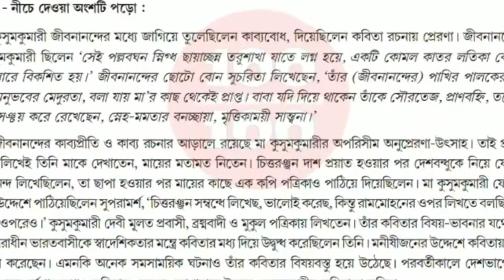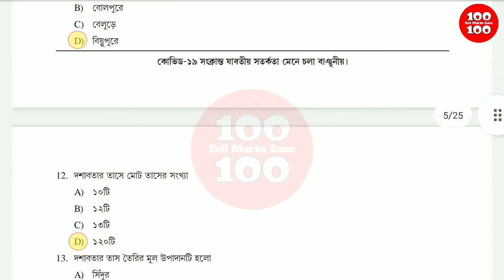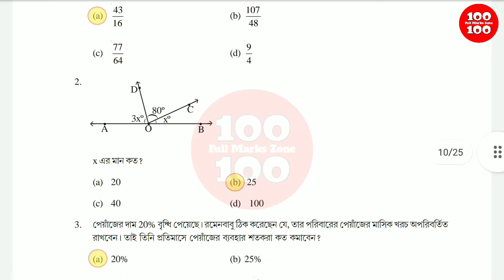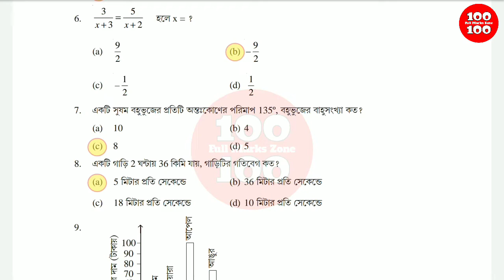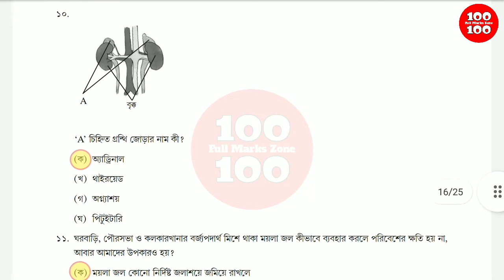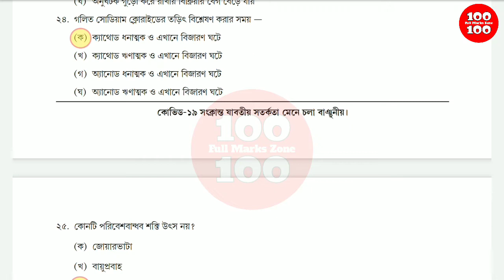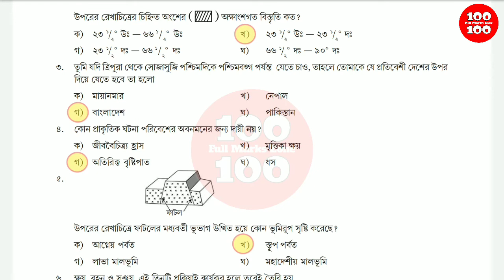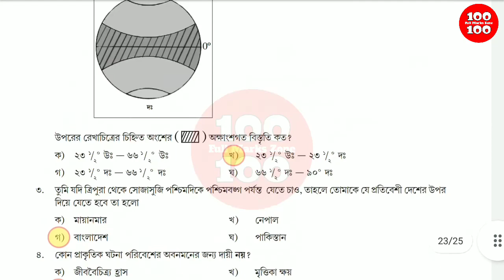Class 8 MCQ Activity Task | MCQ Adaptation Package Class 8 | Bengali Math Science History Geography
MCQ Adaptation Task Class 8

Class 8 MCQ Activity Task Bengali Math Science History Geography

MCQ Adaptation Package Class 8 Bengali Math Science History Geography

Class 8 MCQ Activity Task Bengali

Class 8 MCQ Activity Task Math

Class 8 MCQ Activity Science

Class 8 MCQ Activity Task History

Class 8 MCQ Activity Task Geography